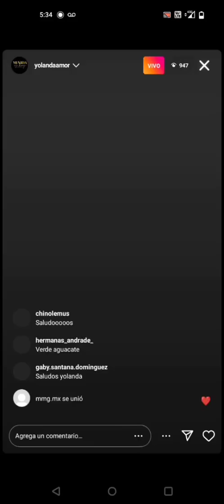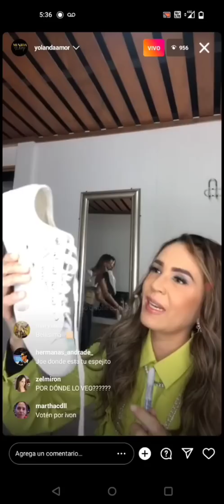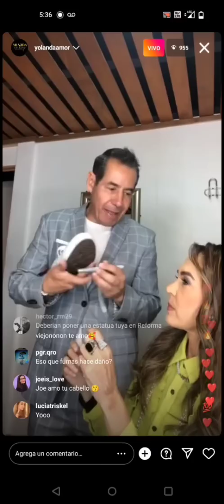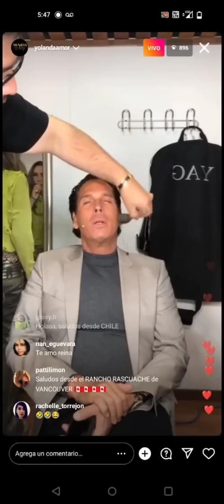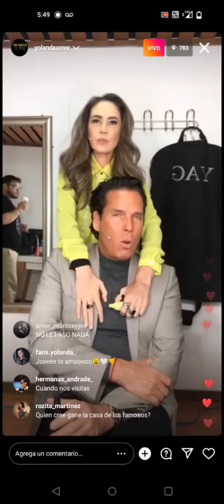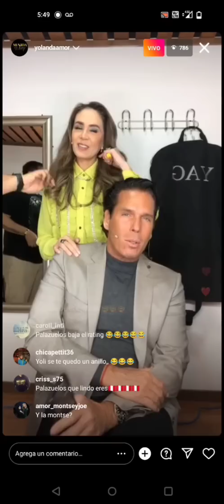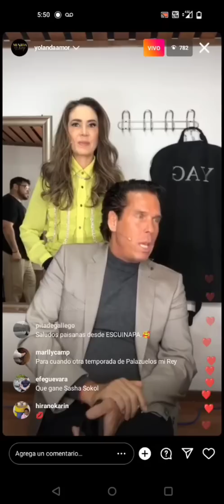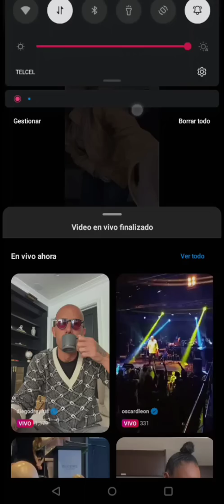[En vivo] Yolanda Andrade {24/07/22} - La casa de los famosos